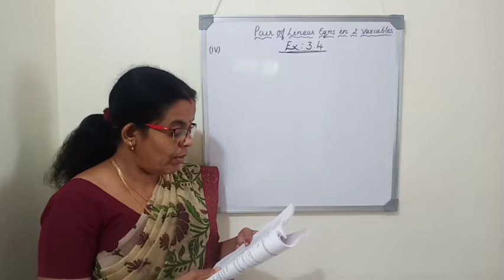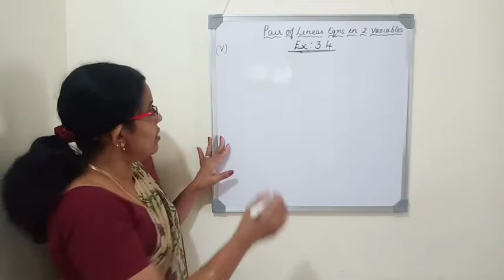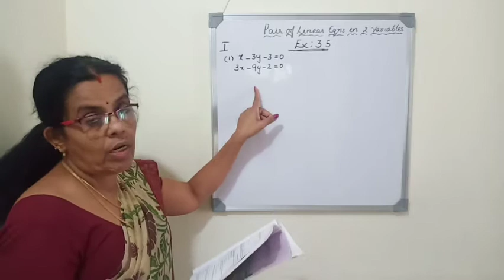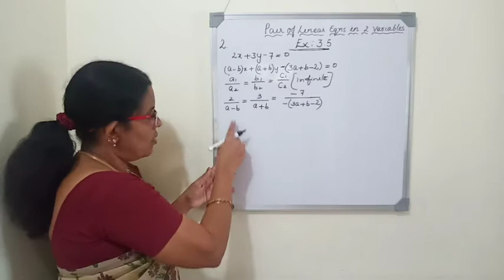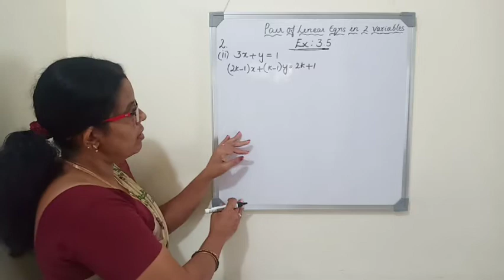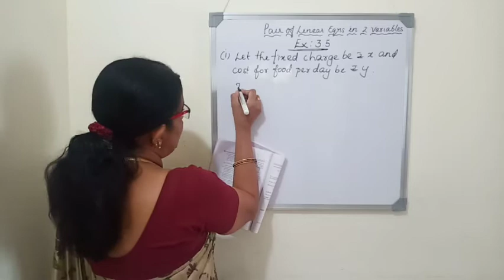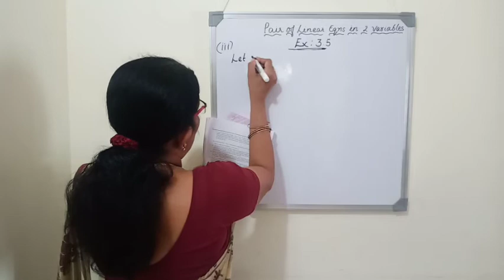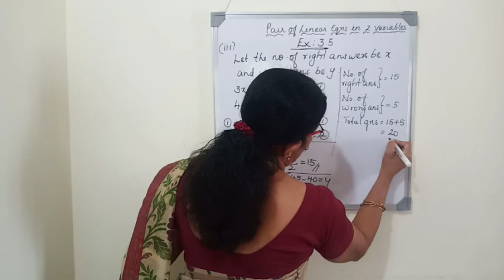Pair of Linear Equations in Two Variables(V)